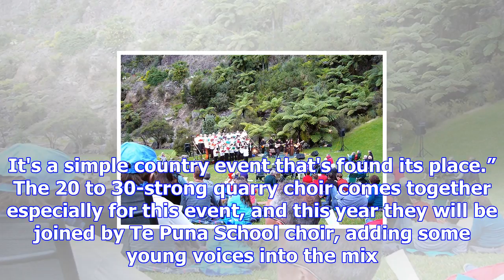Sunlive - a christmas tradition in te puna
Christmas carols performed at dusk in Te Puna Quarry Park has become a local tradition, with the ann...